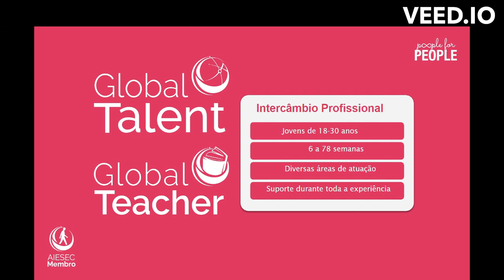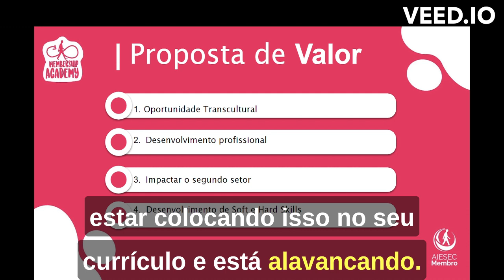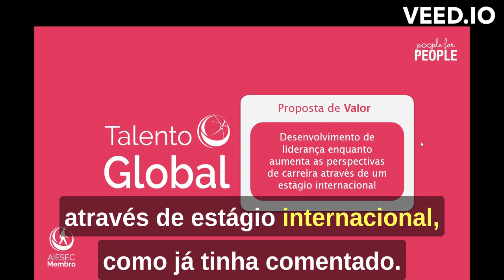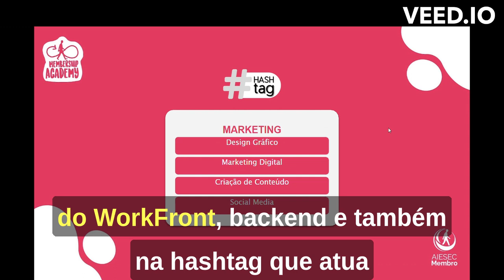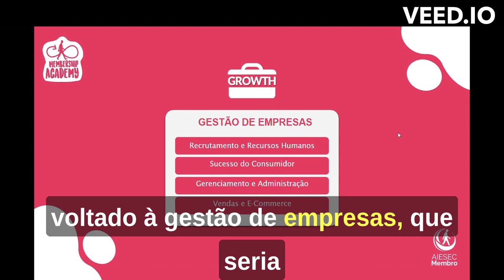2 oGT Proposta de valor e Workfields